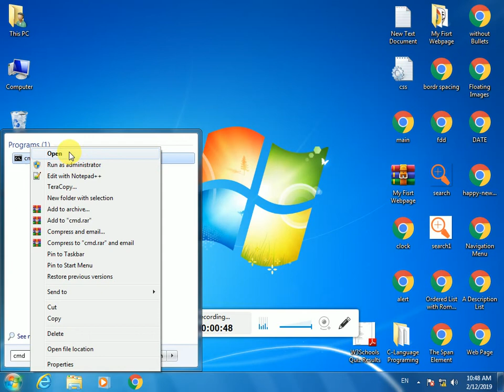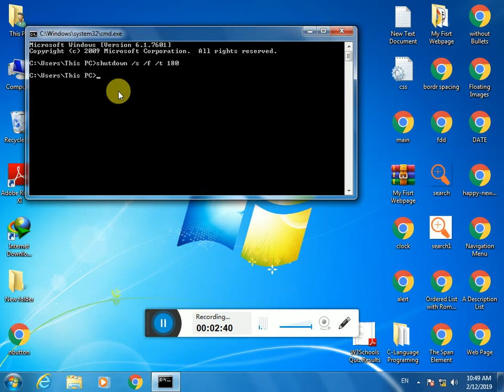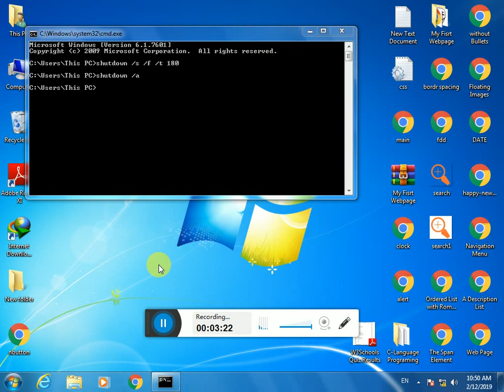CMD se Computer/Laptop Kaise Shutdown Kre | How To Shutdown Computer/Laptop Using CMD In Hindi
How to Shut Down Windows via Command Prompt

दोस्तों अगर आपको ये विडियो अच्छा लगा तो इसे लाइक करना ना भूले और हमारे इस चैनल को सब्सक्राइब कर के साथ वाले घंटे को दबा देना ताकि आपको हमारे इस चैनल पर अपलोड होने वाले सभी विडियो के notification सबसे पहले आपको मिले  |

अगर आप कुछ कहना या पूछना चाहते है तोह कृपया नीचे दिए गए कमेंट बॉक्स में लिखें

और वीडियो

How To See Saved WiFi PASSWORD In Smartphone | See saved WiFi password | WiFi Password Kaise Dekhe

Technical Guruji जैसा बेल आइकॉन intro कैसे बनाए | Make Bell Icon Intro Like Technical Guruji | Hindi

This channel DOES NOT PROMOTE hacks Like website hacking or other illegal Hacks.

About : Techknow Hindi is a YouTube Channel, where you will find technological videos like Youtube Realted,PC Computer Repair,product Unboxing,Reviews,Adsense how to fix computers,How-to Tutorials,Software Review,All About Tech  in Hindi, New Video is Posted Everyday